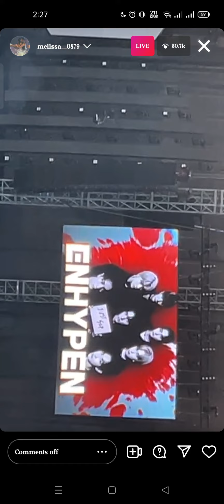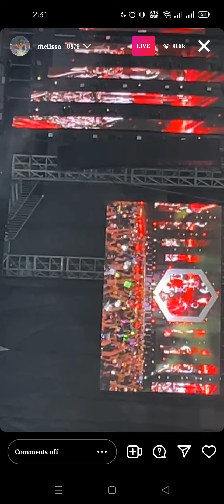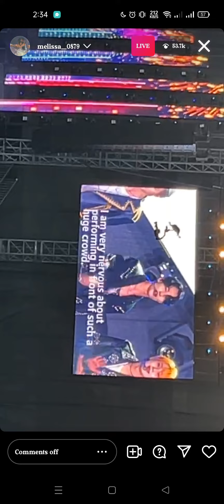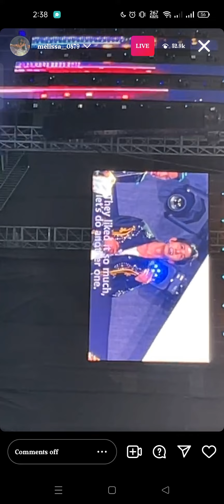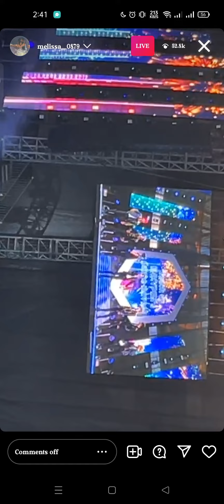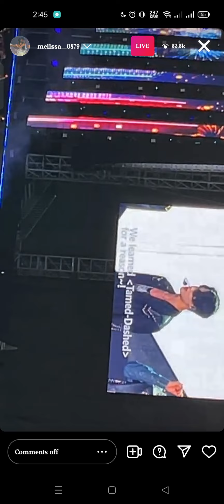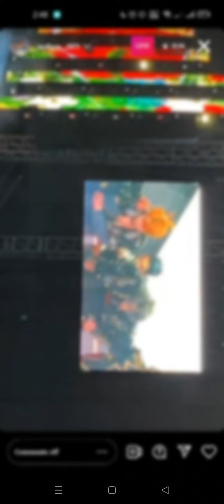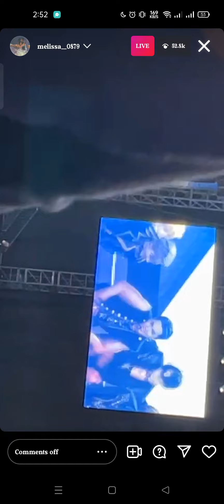.najqiqbsjqjq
copyright

this video is copyright, and credits to a videographer